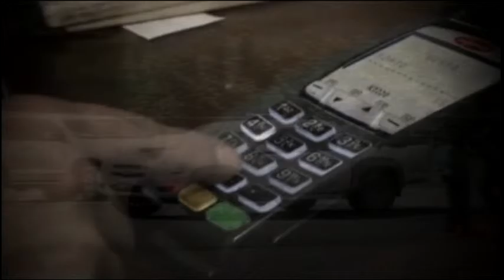23-07-2015 LA HORA QUE ORTIGA @LaOrtigaCR